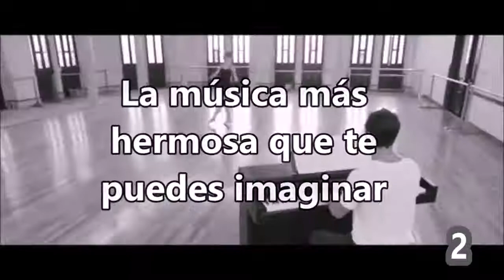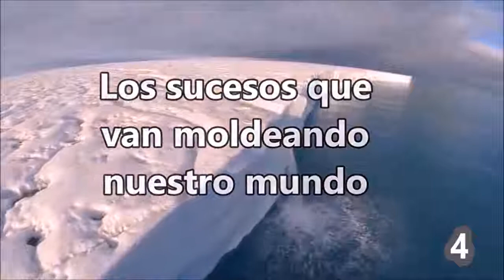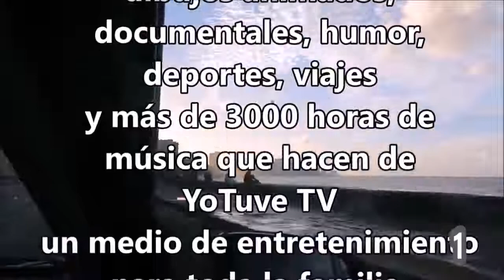¿Qué es YoTuve TV?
Presentación del canal YoTuve TV